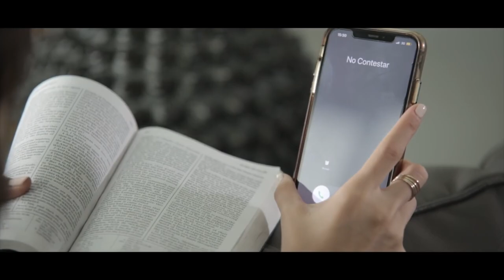GRUPO LMT - Prefiero Olvidarte (Vídeo Oficial)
Tema: Prefiero Olvidarte
Autor: César Valdivia
Editora:

Management & Booking
Gracias por visitar nuestro canal de YouTube, ayúdanos dejando un comentario y regalando un Me Gusta al videoclip.

Comparte para hacer que la música de Grupo LMT llegue a más gente y disfrute de nuestro contenido visual!